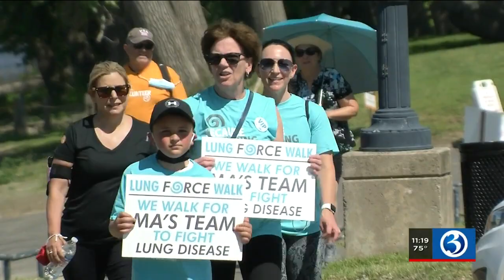VIDEO: Dozens hit the pavement in Hartford to raise money for cancer research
A hot, summer-like day for the fifth annual LUNG FORCE walk in Hartford.